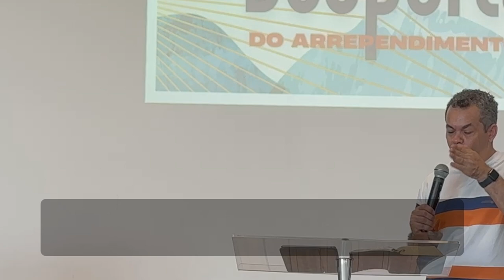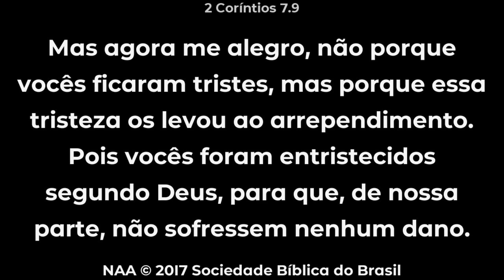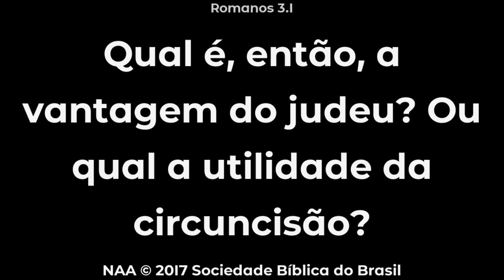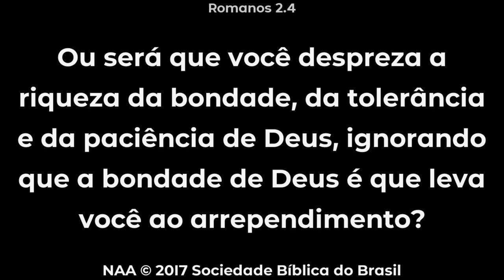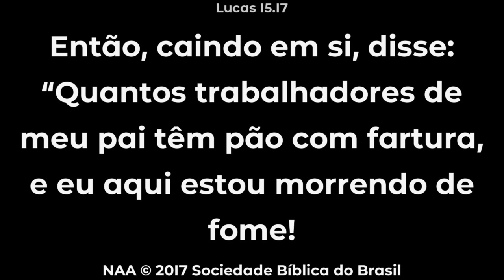DESPERTAR DO ARREPENDIMENTO - PRECISAMOS DE UM PAI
A história do filho pródigo nos ensina que o arrependimento é um processo de transformação que nos conduz de volta ao coração de Deus. Ao reconhecermos nossa necessidade de Deus e nos voltarmos para Ele com um coração humilde, experimentamos o Seu amor incondicional e somos restaurados a uma vida de propósito e significado.